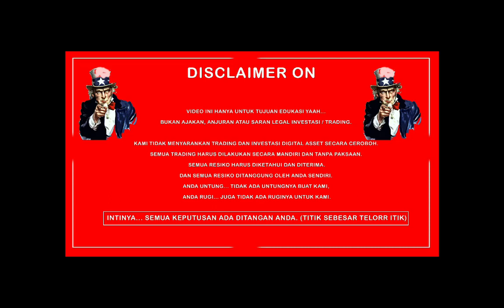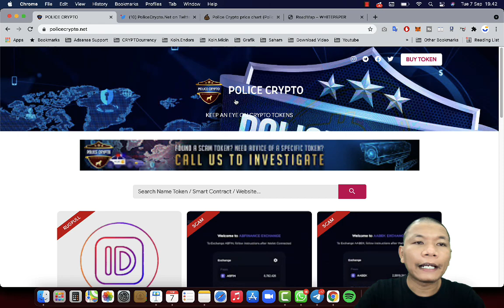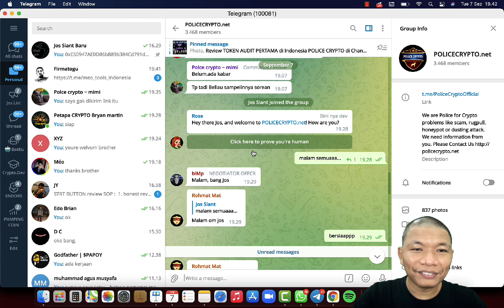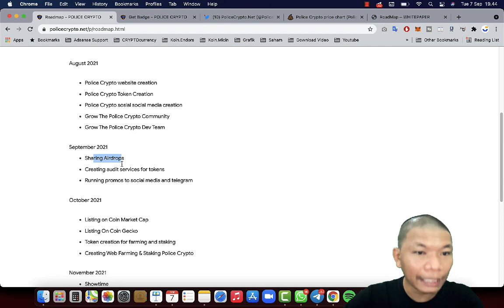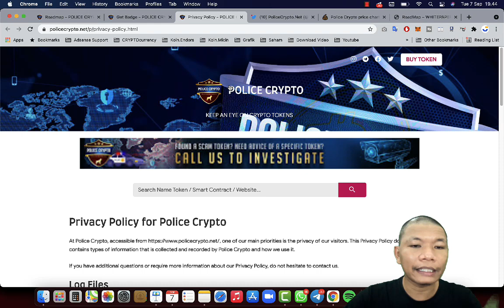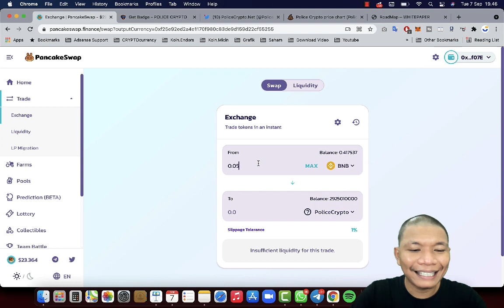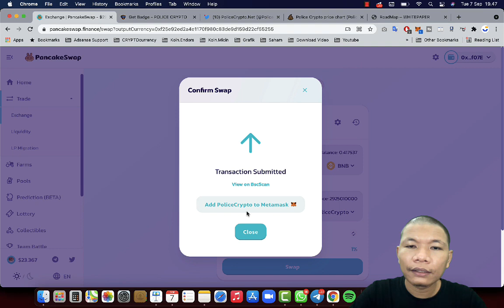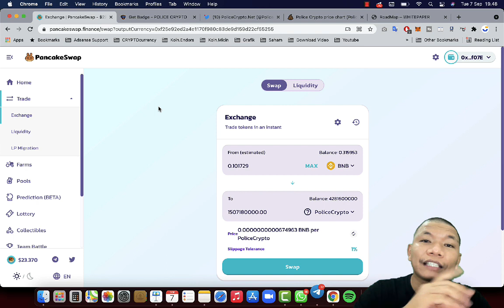POLISI CRYPTO INDONESIA - PROJECT AUDIT UNTUK TOKEN-TOKEN LOKAL SUPAYA AMAN - DYOR!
Proudly present our Policeswap in DApps

🚓POLICE CRYPTO🚓🇲🇨🇲🇨🇲🇨

🚓 2% Auto Rewards
🚓 3% Auto Liquidity Pool.
🚓 5% Auto Marketing
🚓 SLIPPAGE 10 - 12
🚓 LP Locked
🚓 SC : 0xf25e92ed2a4e1170f980c83de9d159d22cf55255
❌No scam !!!100% SAFU

🌎Blockchain Audit Agency From Indonesia